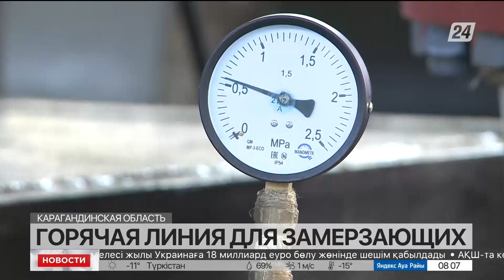Горячая линия для замерзающих работает в городе Абай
В городе Абае Карагандинской области работает горячая линия для горожан, которые мёрзнут в своих квартирах, передает корреспондент «Хабар 24».